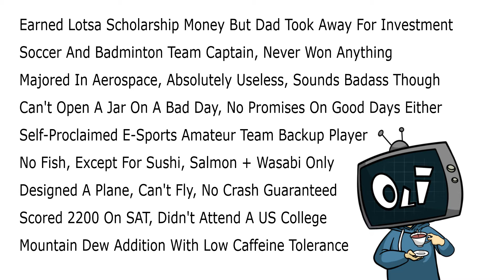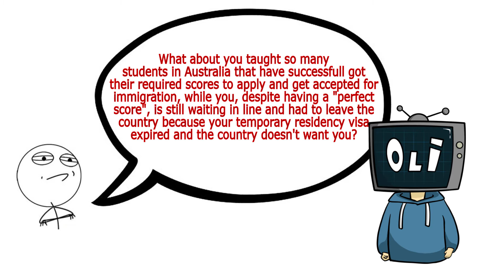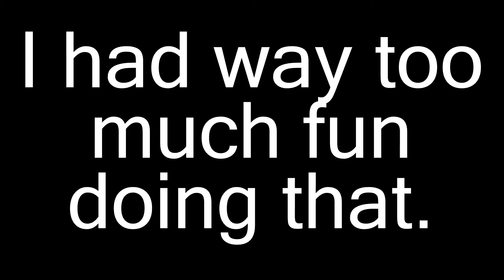Welcome to PTE Maxed! Get ready for taking PTE-A starting today!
Hello everyone, this is Oliver! I will be discussing all the question types, walking you guys through practice, commenting and grading, and much more! I wish you all safe and sound during quarantine, and achieve your target score as soon as it ends!